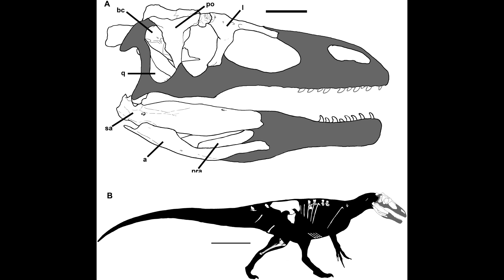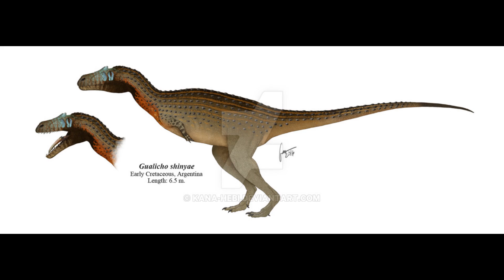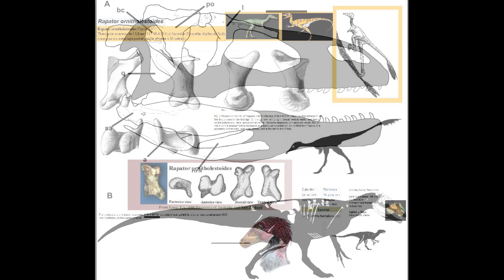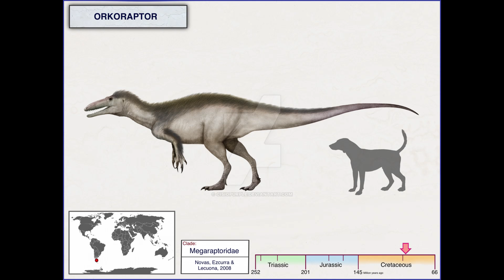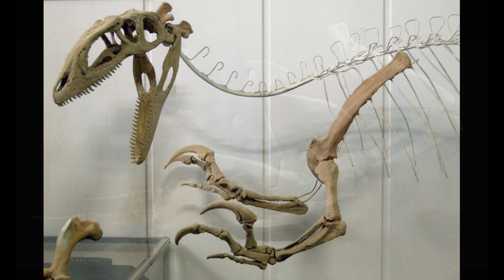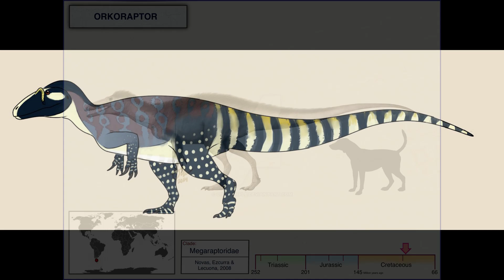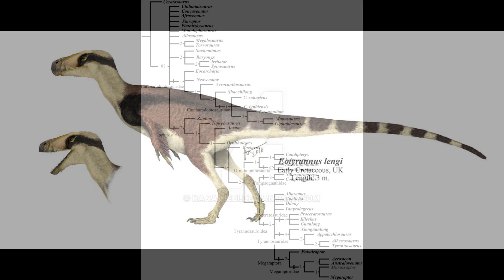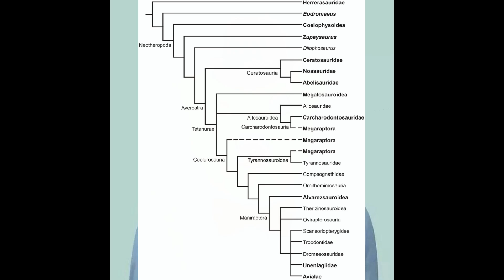Megaraptorans Never Skipped Arm Day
Megaraptorans were an interesting and unique lineage of Theropod Dinosaurs, possessing elongated, powerful forelimbs and large claws. Their odd combination of features have lead to multiple different classifications, including as Allosauroids, Tyrannosaurs or basal Coelurosaurs. New discoveries have only added to the confusion.